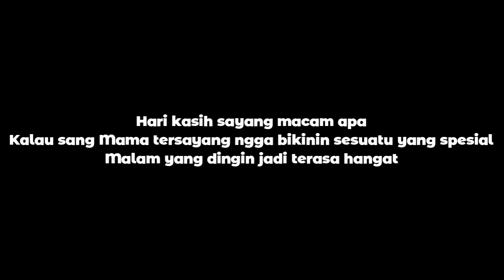Dimasakin Apa Nih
Mama selalu tau kalo anaknya yang jomblo cuma bisa menghalu buat dapet cokelat. Jadi akhirnya dibuatkanlah amazake choco untuk menemani malam berdua dengan mama 🌚👌🏿

Jomblo itu wajar.. Sikap si dia ke kamu memang datar.. Kenyataan memang pahit.. Tapi coklat buatan "mama" memang masih pahit dilidah tapi manisnya bertahan lama dihati 🤗

sayangi mama, baik itu mama sendiri atau "mama" orang 🗿

酒粕 : sakekasu (kurang tau terjemahan yang pas di bahasa indonesia apa, entah ampas sake atau apa. Jadi diterjemahin jadi sisa sake aja ya 🙂)